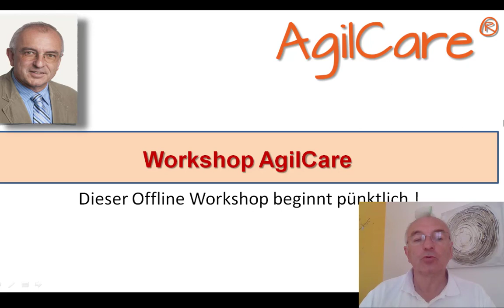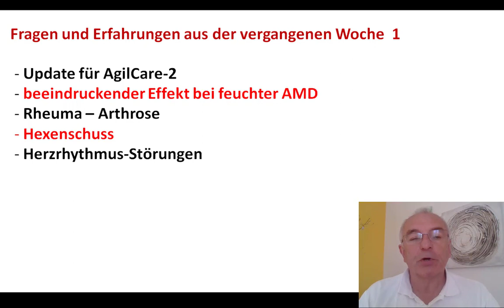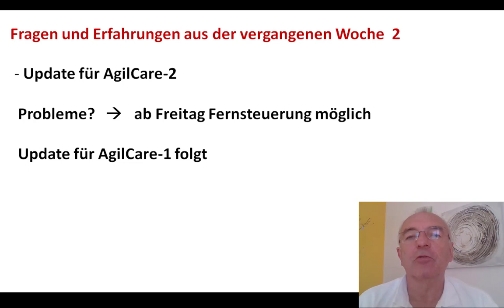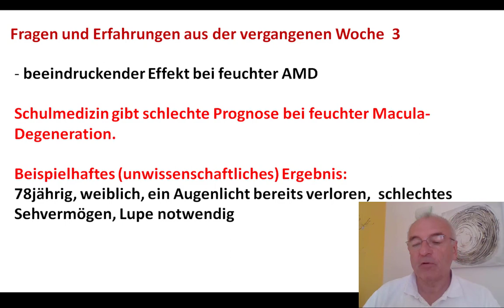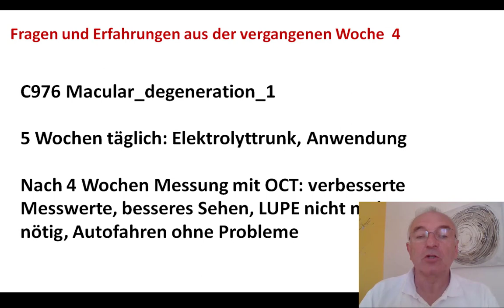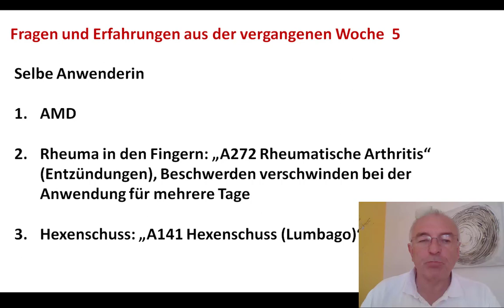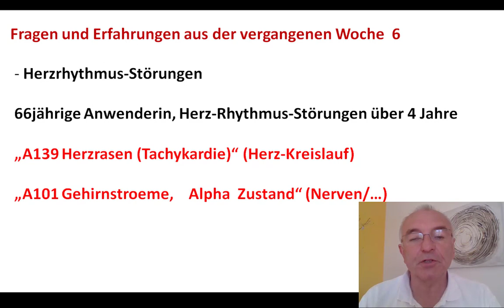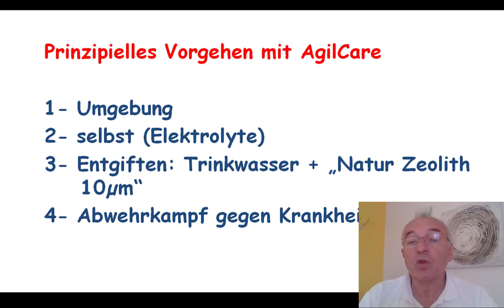Workshop AgilCare am 01.10.2018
Wieder geht es um relevante Probleme zur Verbesserung der Lebensqualität.